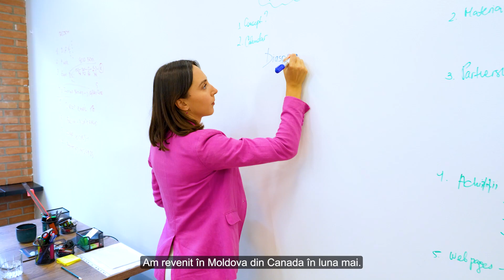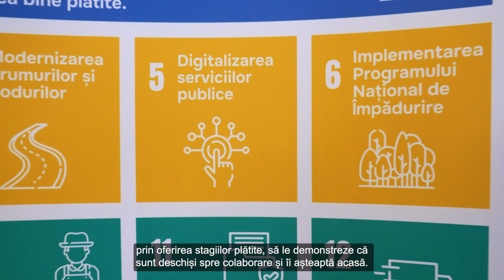Ana Maria Ursu a revenit din Canada și face parte acum din echipa Agenției de Investiții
Ana-Maria Ursu a revenit din Canada și face parte acum din echipa Agenției de Investiții, aducând cu ea expertiza acumulată în străinătate și dorința de a contribui la dezvoltarea țării.

Prin exemplul propriu, Ana-Maria vrea să inspire și pe alți moldoveni din diasporă să revină acasă, subliniind importanța implicării lor active: 💬„Avem nevoie de specialiști în diferite domenii importante pentru Moldova. Este necesar să aducem oameni noi cu idei noi.”

Programul de susținere a revenirilor temporare a diasporei calificate este o oportunitate excelentă de a vă implica și de a contribui la dezvoltarea țării. Împreună, putem construi un viitor mai bun acasă!

ℹAcest video a fost realizat de Biroul relații cu diaspora în parteneriat cu Organizația Mondială a Sănătății, Organizația Internațională pentru Migrație, cu suportul financiar al Programului Multilateral pentru Migrație al ONU.